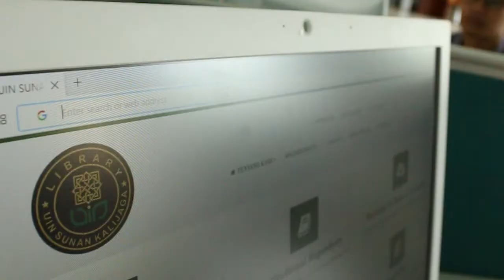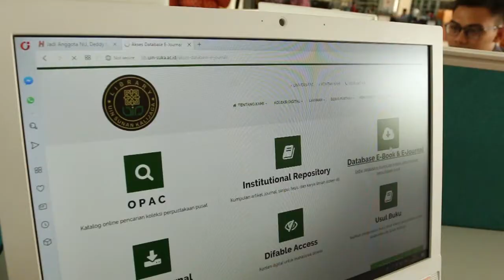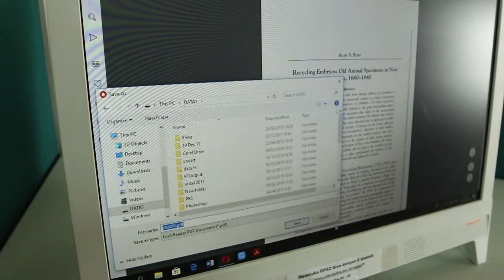Panduan Akses Jurnal di Perpustakaan UIN Sunan Kalijaga Yogyakarta